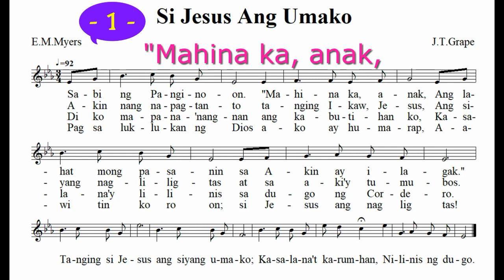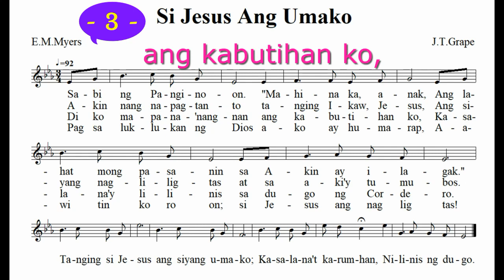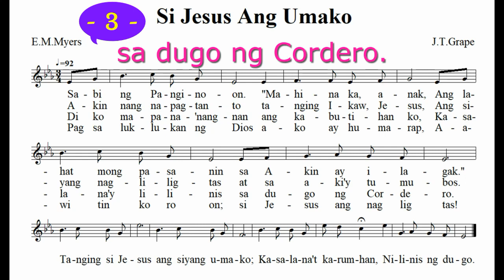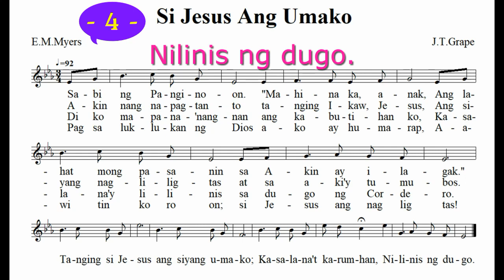Si Jesus Ang Umako 이 세상 험하고 Jesus Paid It All (Quartet)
[Tagalog Hymn 타갈로그 찬송가 No. 56] 남성 4중창
Si Jesus Ang Umako (Jesus Paid It All)
21세기찬송가 (263 장) 이 세상 험하고
(Cover) Harmony & arr. by Ethan Landini (Lead, Counter Tenor, Tenor, and Bass)

1. Sabi ng Panginoon. "Mahina ka, anak,
Ang lahat mong pasanin sa Akin ay ilagak."

(Refrain)
Tanging si Jesus ang siyang umako;
Kasalana't karumhan, Nilinis ng dugo.

2. Akin nang napagtanto tanging Ikaw, Jesus,
Ang siyang nagliligtas at sa aki'y tumubos.

3. Di ko mapana'nangnan ang kabutihan ko,
Kasalana'y lilinis sa dugo ng Cordero.

4.Pag sa luklukan ng Dios ako ay humarap,
Aawi tin ko roon; si Jesus ang nag lig tas!